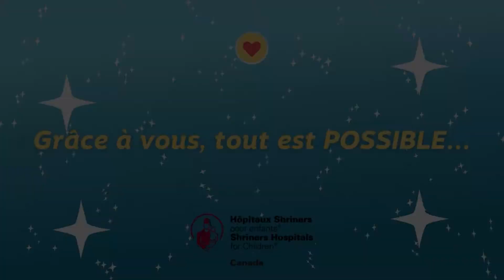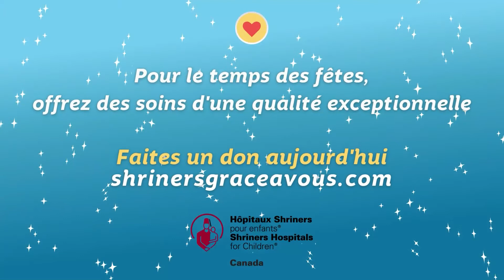Grâce à VOUS, Maïka peut sauter dans la vie!